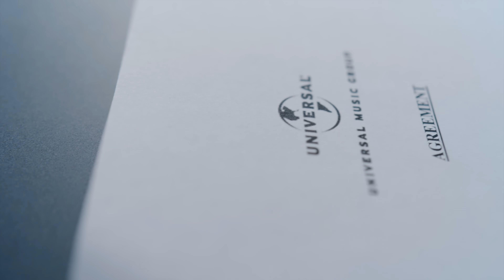OZEL - עוד פעם // עוזאל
מילים ולחן: עוזאל, צוק אלגזי ועידו בן דב
הפקה : צוק אלגזי ועידו בן דב
עיבוד : עוזי מלמד, ננסי ברנדס
מיקס : צוק אלגזי

אפחד לא יודע מה נכון
אני לא יודע מה יהיה תכלס
אפחד לא יודע מה קורה
משחק את המשחק אני עושה ומנסה
מאן אני לא נביא בטח לא משה
לאלא
אם אתה שואל
יה יה
מאן אני עוזאל אני באתי להשאר
עמוק כמו מסמר
ואם זה לא תקוע אז עושים את זה
עוד פעם
אחד על השני כולם הופה
אנשים באווירה לא סתם
לא סתם היא רוצה תשיר הזה עוד פעם
עוד פעם עוד פעם עוד פעם
הופה
הופה

כל החיים אני רק בחובות
כל החיים שלי רק מלחמות
עובד כל היום מנסה לכסות
מלא שאלות ואין לי תשובות

למה נדיר כבר למצוא אהבה
למה קשה לי להיות בשמחה
יש הכל מהכל אבל אין לי אותה
נשבר לי ה*** הולך למיטה

נשבר לי ה*** חוזר לאולפן
כתבתי עוד שיר שיכניס מזומן/ סטפה
פתאום היא מראה לי עניין/ רגע
פתאום היא אומרת יש זמן/ בטח

*** את יודעת איתי לא משחקים
אל תקראי לי נסיך אני קינג
שים עלי בלינג נעשה לך פרסומת
תמיד עם נייקי שומר על מסורת

לאלא
אם אתה שואל
יהיה
עמוק כמו מסמר
עוד פעם
הופה
הופה

יש עתיד יש תקווה יש חלום
זה האור זה העוז מציון
גם בבדד לעולם לא לבד
מתחילה האמונה איפה שנגמר ההגיון
העולם הזה רק מסדרון
כל העולם הזה רק נסיון
תחפש את הטוב לא רק תחיסרון
אם יש בעיה אז גם יש פתרון
בדד אני סולו
חי את היולו
להיות בשמחה תמיד כן זה המוטו
לא אכפת אם היא לא פה
המשכתי קדימה עם כל מה שיש לי
מאמי אריוודרצי׳
עושה את זה עד שכל זה ימאס לי
רק שומר על האש שלי
שבט אחים גם יחד
שביחד אז אין שום פחד
כל הקטע זה לפתוח את הלב
עושה לי טוב לתת בלי לקחת
זוכר ימים שלא היה לי אפחד
זוכר ימים שלא היה לי כלום
רק תודה לאל אני מתפלל
כי העולם הזה כלכך אטום
כי העולם הזה כלכך קורה לי
למה זה עכשיו קורה לי
אלוהים בבקשה ענני
אלוהים בבקשה ענני

לאלא
אם אתה שואל
יהיה
עמוק כמו מסמר
ואם אני תקוע אז עושים את זה
 עוד פעם
הופה
הופה

בימוי צילום ועריכה: Bruce Melan
עוזר צלם: אולג פירס
השכרת ציוד: ראשס
עיצוב עטיפה: AVOXVISION
צילום עטיפה: אור גפן
תודות: ספלאש פרוג'קט, פול קהלני, אמגושא

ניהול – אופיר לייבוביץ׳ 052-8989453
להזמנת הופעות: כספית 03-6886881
יחסי ציבור - נתנאל מויאל תקשורת 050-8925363
דיגיטל - Digistage

יוניברסל מיוזיק ישראל
A&R וניהול אומנותי - מיטל שבח ועמי ניר
שיווק והפצה - ספיר כהן, עמית הרשקוביץ